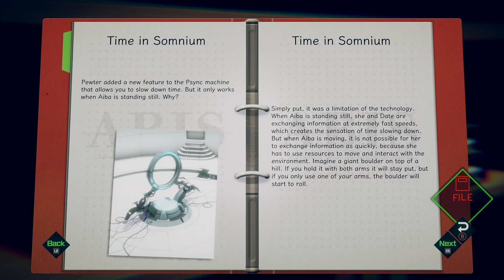Let's Play AI: The Somnium Files | Part 6 - The Mysterious Watch | Blind Gameplay Walkthrough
In Part 6 of this blind AI: The Somnium Files gameplay walkthrough on the Xbox Series X we return to the scene of the crime and explore around looking for clues.

Description:

AI: The Somnium Files is an adventure video game developed and published by Spike Chunsoft, which released for Microsoft Windows, PlayStation 4, and Nintendo Switch in September 2019, and for Xbox One in September 2021. It is set in Tokyo and follows detective Kaname Date, who investigates serial killings and enters suspects' memories to extract information to help solve them. The game was directed and written by Kotaro Uchikoshi, with character designs by Yūsuke Kozaki. A sequel, AI: The Somnium Files – nirvanA Initiative, is planned for release in 2022.

AI: The Somnium Files takes place in a technologically advanced near-future Tokyo, and follows Special Agent Kaname Date of the top-secret police department ABIS (Advanced Brain Investigation Squad). ABIS investigates crimes through a process called "Psyncing," in which a Psyncer such as Date explores the Somnium, or dream world, of persons of interest in a case. Psyncing is a powerful process that can often retrieve clues the subject is only subconsciously aware of, but it is limited to a maximum of six minutes for the Psyncer and subject's safety.

Date is assisted by an artificial intelligence (A.I.) housed in his cybernetic left eye named Aiba, who can communicate with Date via an artificial nerve, provide him with enhanced vision modes such as X-Ray and night vision, and hack various electronics. Aiba also assists Date's dream world investigations by acting as his avatar in Somnium.